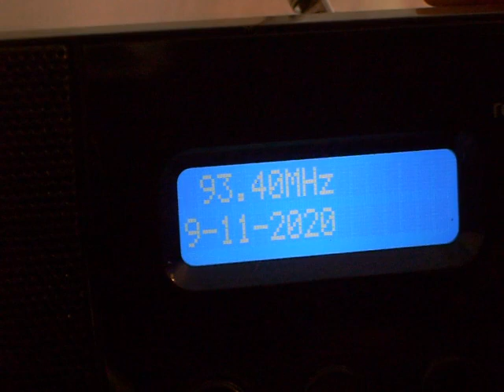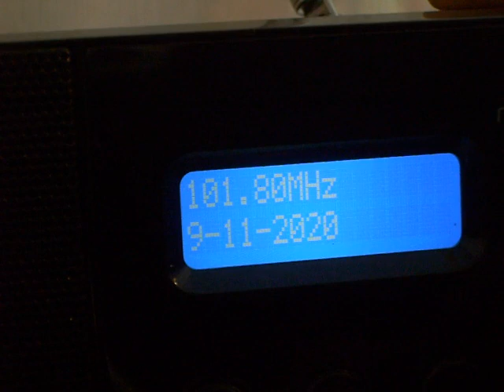TR FM 09 11 2020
TR FM in Varna 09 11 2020